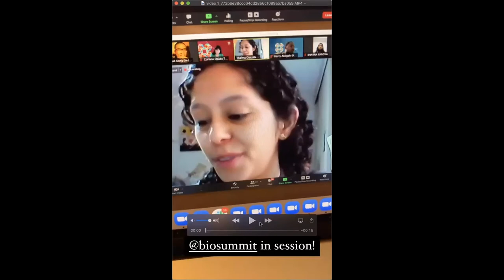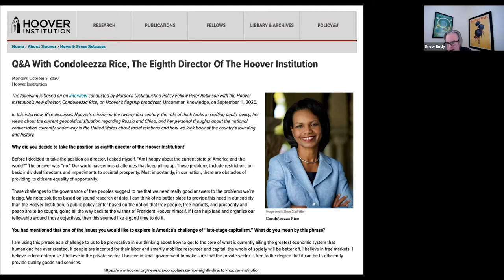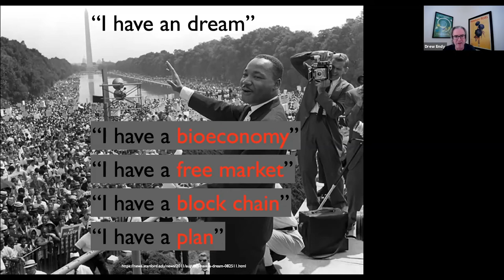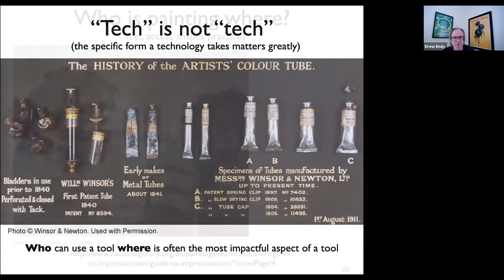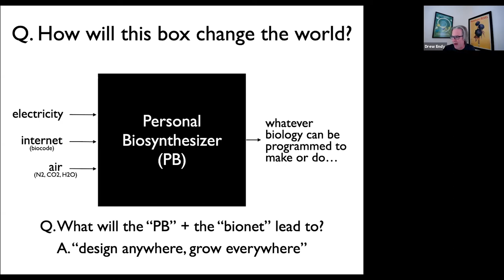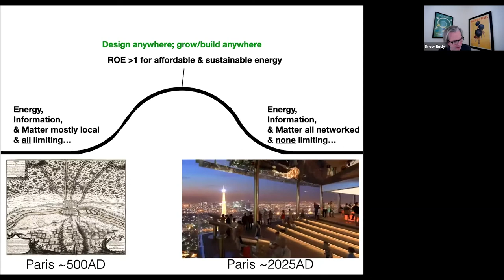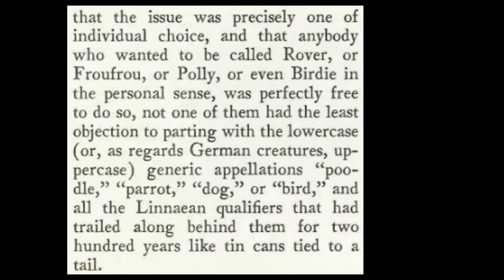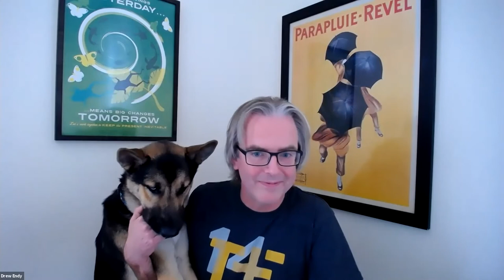Plenary: Day One Closing | Bio Summit 4.0 (2020) | Day 1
From Bioeconomy to Citizenship and Culture , by Drew Endy (BioBricks Foundation) Oct 9th, 2020